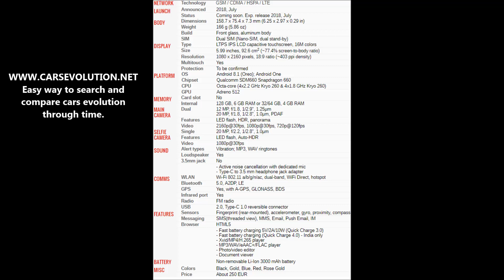How to insert SIM card into Xiaomi Mi A2